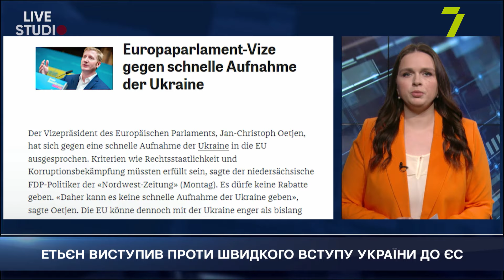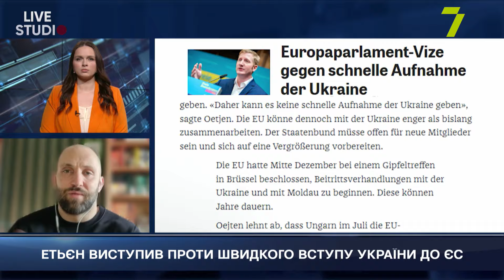ЕТЬЄН ВИСТУПИВ ПРОТИ ШВИДКОГО ВСТУПУ УКРАЇНИ ДО ЄС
ОЛЕКСІЙ ЯКУБІН, кандидат політичних наук